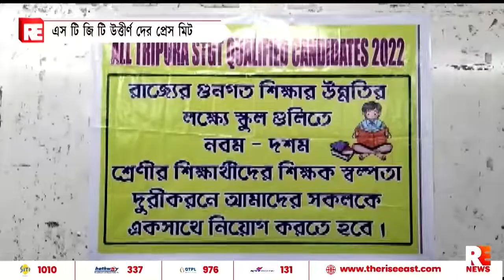এস.টি.জি.টি উত্তীর্ণদের প্রেস মিট